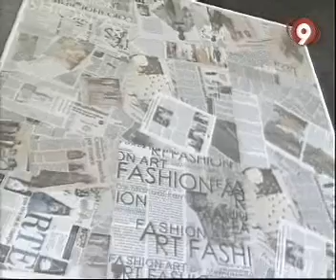Tendencies Cevisama 2011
Tendencias en Cevisama 2011, entrevista a D. Joaquín Piñón